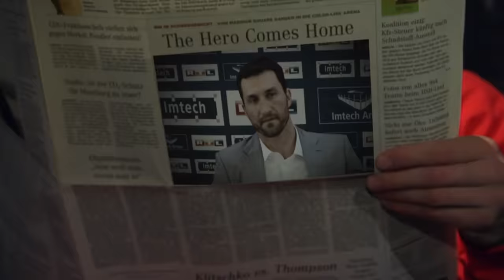The BEST Boxing Ringwalks EVER! 👊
We look back at ten of the best boxing ringwalks ever to feature on Sky Sports! Includes Wladimir Klitschko, Mike Tyson, George Groves, Josh Warrington, Prince Naseem Hamed & Anthony Joshua amongst others.